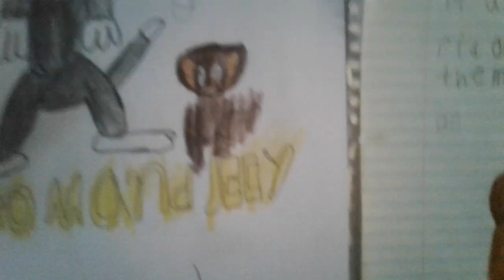Tom & Jerry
Hello!

This is Tom and Jerry. My favorite character is Tom because he is cool, smart, and fast.